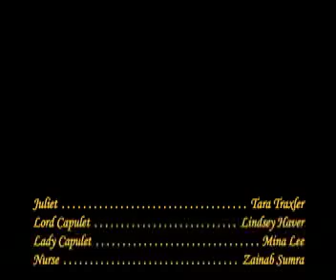Romeo and Juliet - III:V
tara's project for ward's class. i don't know why she's wearing a bath robe tho/